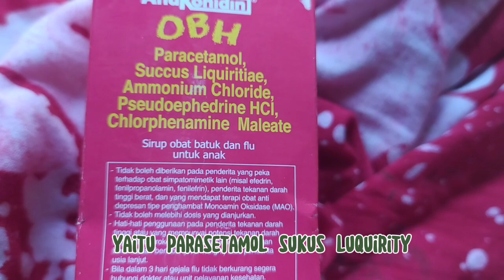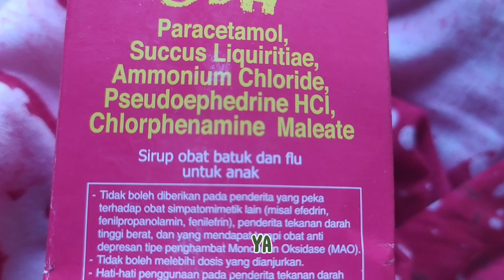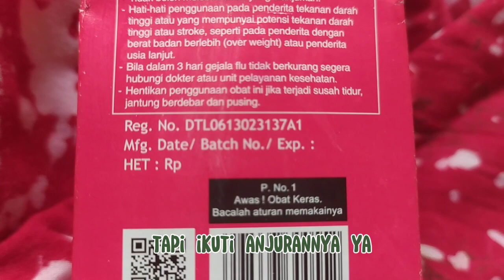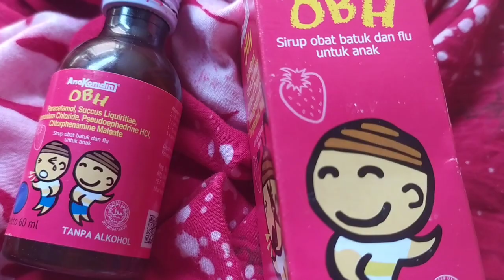Obat batuk anak yang di sertai flu👍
OBH Anakonidin

Sirup obat batuk dan flu tanpa alkohol dengan rasa strawberry yang disukai anak-anak. Meredakan batuk dan gejala flu seperti demam, sakit kepala,hidung tersumbat, serta bersin.

Komposisi:
Tiap sendok takar (5 ml) mengandung : Succus Liquiritae 100 mg, Paracetamol 120 mg, Ammonium Chloride 50 mg, Pseudoephedrine HCl 7.5 mg, Chlorpheniramine Maleate 1 mg

Indikasi / Manfaat / Kegunaan:
Untuk meredakan batuk dan gejala flu seperti demam, sakit kepala, hidung tersumbat serta bersin-bersin.

Dosis:
2 – 6 tahun : sehari 3 x 1 sendok takar (5 ml), 6 – 12 tahun : sehari 3 x 2 sendok takar (10 ml)

Penyajian:
Sebaiknya diberikan setelah makan